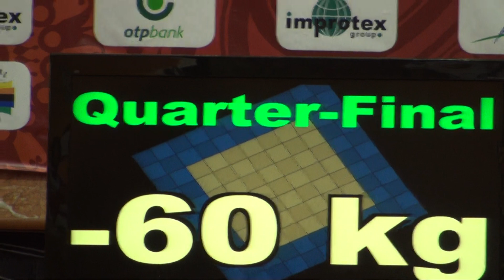177 GS Baku 2013 60 KABA A TUR MSHVIDOBADZE R RUS